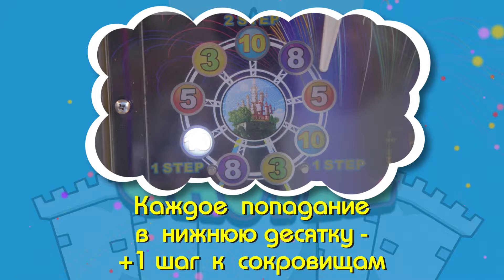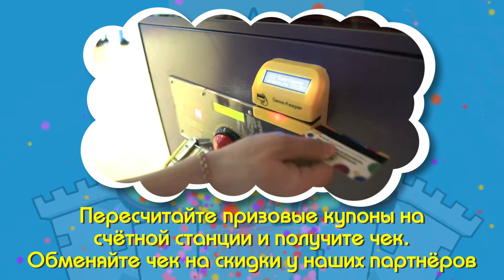Dream Castle Инструкция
Эксклюзивный и очень интересный призовой автомат !

В сравнении с другими игровыми автоматами «Замок Мечты» можно смело назвать фантастическим замком. Он уникален и внешним видом, и функциональными возможностями, всегда мигает со всех сторон и манит людей звоном высыпающихся монет. Одновременно играть на нем могут до шести человек. Над его разработкой трудились лучшие специалисты Компании Robotic Retailers и они могут гордиться своим творением, так как изобрели не просто развлекательный автомат, но еще и машину для заработка.

Все подробности: как играть, схема работы, процесс развития бизнеса, реклама, эксплуатация и контроль, привлечение партнеров, и много много ценных советов по обустройству, настройке,  и поведению игроков, мы с готовностью направим вам по запросу любым удобным для вас способом: звонок на телефон, электронная почта, запрос в чате на сайте, сообщение любым мессенджером.  Контакты компании Robotic Retailers